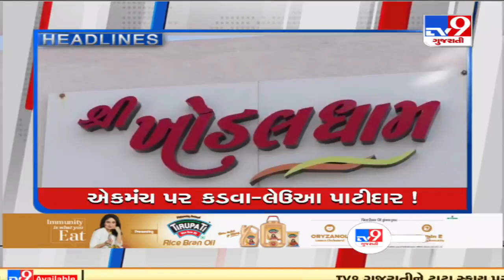Top News Headlines Of This Hour : 12-06-2021 | Tv9GujaratiNews